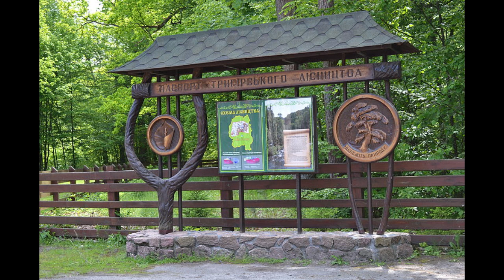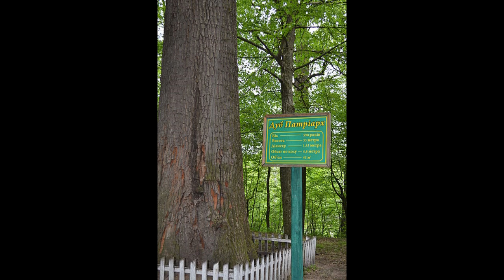Правильний відпочинок: рекреаційні майданчики_Ранок на каналі UA: ЖИТОМИР 06.05.19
Що таке рекреаційні майданчики, де вони розташовані та як обладнані проінформувала заступник голови товариства лісівників Житомирської області Віра Рачковська-Долгих.